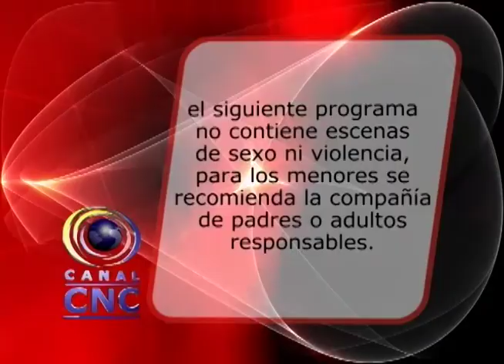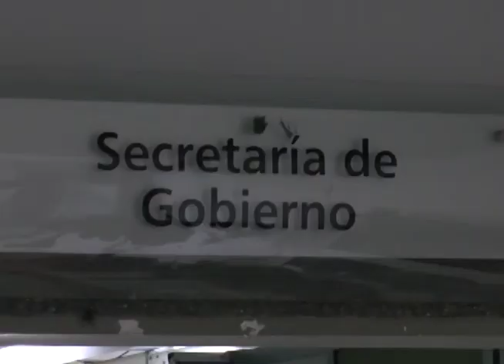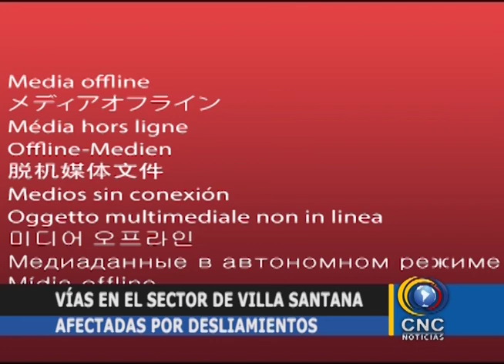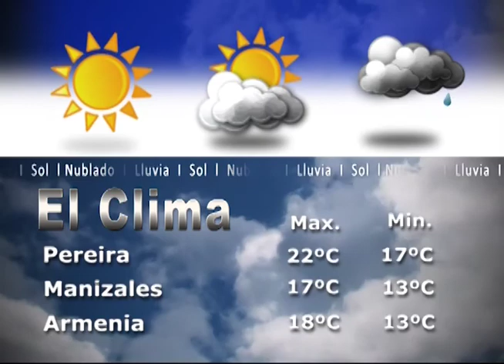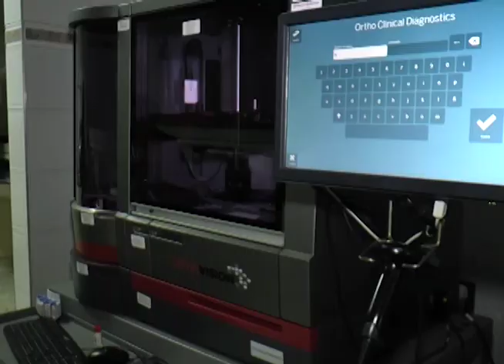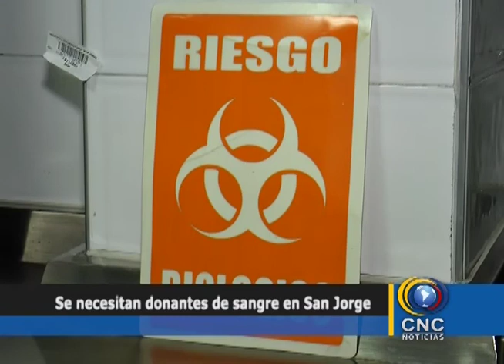CUCARACHAS FUERON ENCONTRADAS EN COMIDAS RÁPIDAS CN NOTICIAS